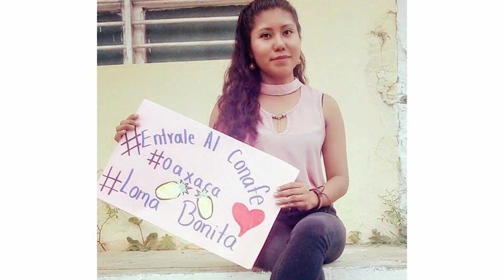ETN 12 Jul 2018 04 Coordinador Regional de CONAFE Loma Bonita Oaxaca